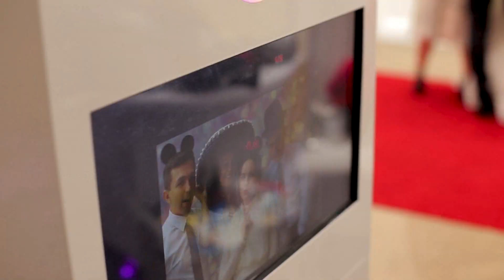Magdalena i Mateusz